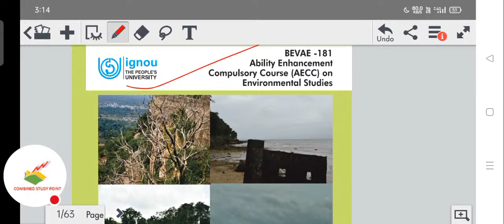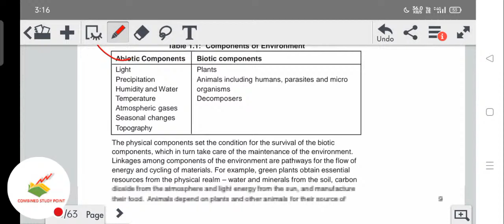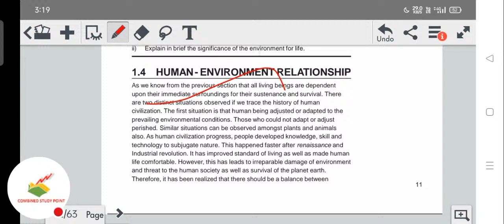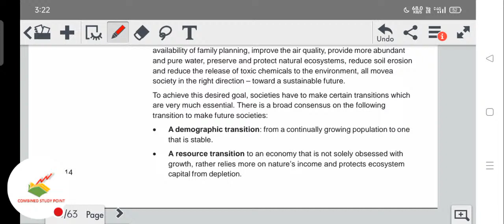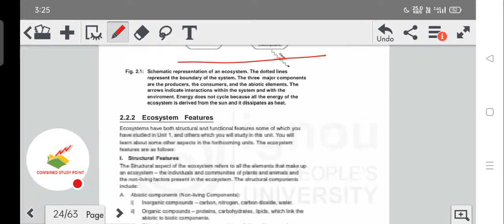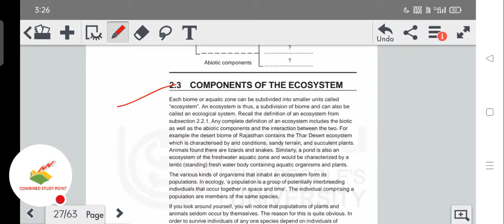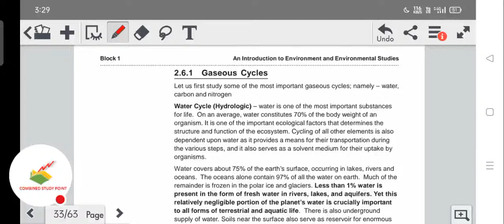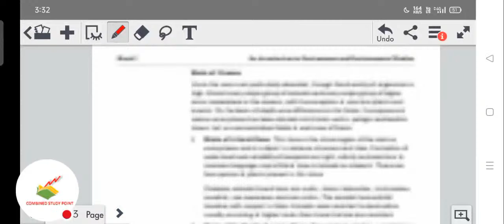IGNOU Bevae 181 Class! Environmental studies! block 1 complete with questions